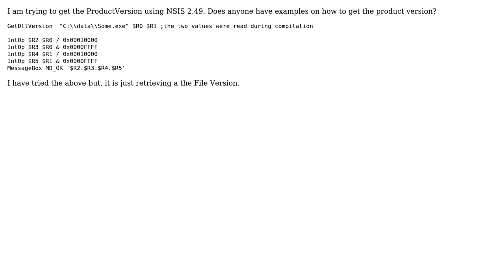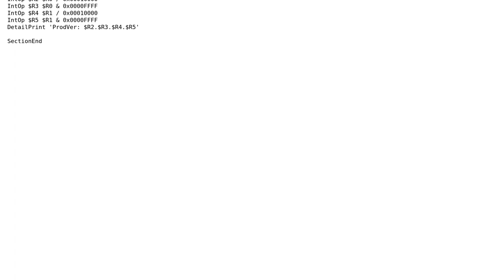NSIS Get Product Version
With thanks & praise to God, and with thanks to the many people who have made this project possible! You are responsible for your own actions.